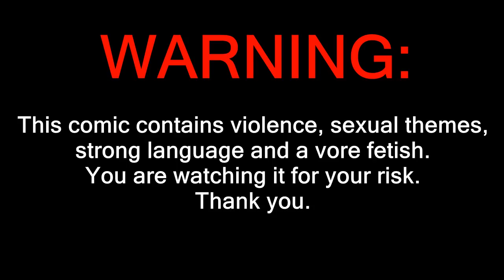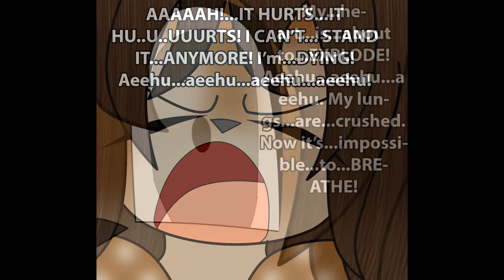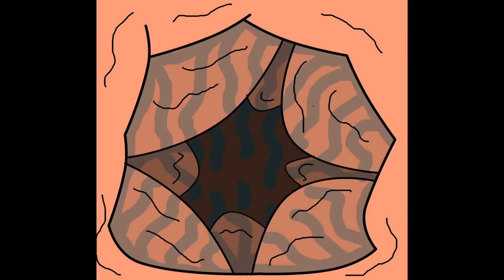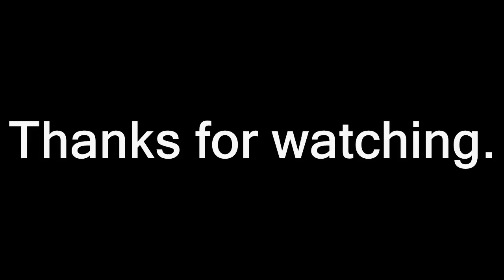Python snake squeezes and eats a deer girl - the comic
NOTE: If you don't like a music there, just mute it. Thank you.

One week was taken to make a recent comic. It's kind of a peril and vore comic.
A deer girl is walking through a jungle and then she meets a part of snake's hanging body. Then a snake starts attacking her and begins its crush. Its coils were so powerful, that would easily kill a prey. After killing it this snake starts swallowing her whole.